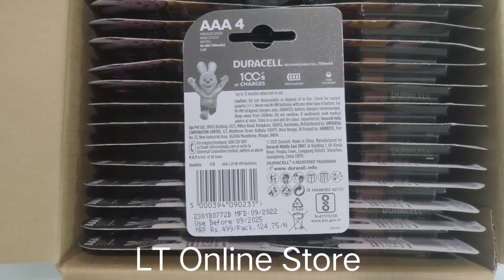Duracell AAA, 4, Battery, 750mAh, Rechargeable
Brand: Duracell
Generic Name: Battery, 750mAh, Rechargeable Plus
Product: New
Modal: AAA, 4 Rechargeable Plus
Warranty: 3 Year From Duracell
Volumetric Weight: 0.20 kg
RECHARGE PLUS AAA – 750 MAH BATTERIES
Recharge your Duracell Recharge Plus batteries up to 400 times. They are suitable for regularly used devices like a wireless mouse or audio baby phone and are guaranteed to last 3 years when not in use. These powerful batteries work in any NiMH charger and are available in AA or AAA sizes.

*Or 400 recharges, whichever comes first

Long-lasting power, charge after charge
Up to 400 recharges

Up to 35 hours in a wireless mouse

Up to 200 pictures with a digital camera

DISCOVER DURACELL
RECHARGE PLUS AAA
You want to go through the day with the assurance that you can use your devices without worrying about your batteries losing their power – but you’re still not sure if rechargeable batteries are the right thing for you. Don’t worry – Duracell Recharge Plus batteries are the perfect solution if you’re new to rechargeable batteries. They help you get the best from your mid-drain devices like a baby-monitor or a wireless computer mouse. Duracell’s Duralock technology prevents your rechargeable batteries from losing power, so your batteries stay charged for up to 6 months (when not in use) and last for 3 years guaranteed*. So get ready for Duracell Recharge Plus batteries, relax and power your devices for long-lasting energy. Powerful, isn’t it?

Duracell's Duralock technology prevents your rechargeable batteries from losing power, so your batteries stay charged for up to 12 months (when not in use) and last for 5 years guaranteed (Or 400 recharges, whichever comes first